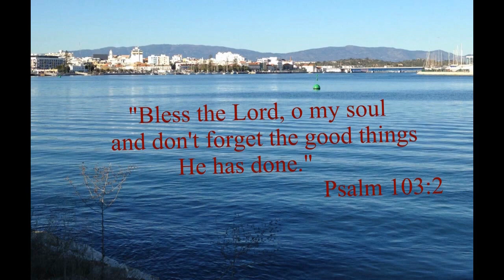Soup Kitchen Portimão, Portugal